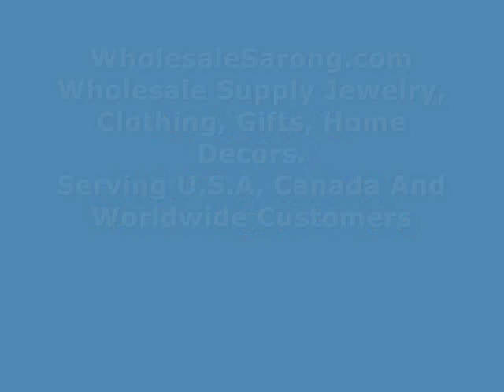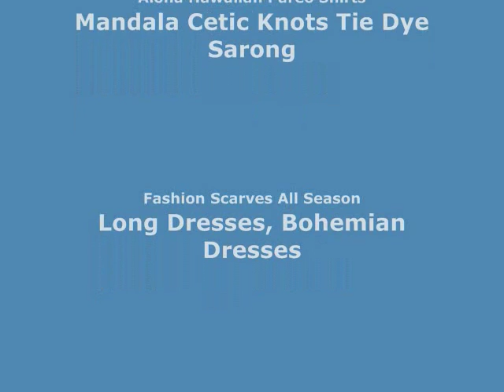vintage style enamel and imiattion gemstone fashion rings wholesalesarong.com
Product code: ring-b17
vintage style enamel and imiattion gemstone fashion rings,
mixed sizes between 6 to 10
assorted designs randomly picked by our warehouse staffs